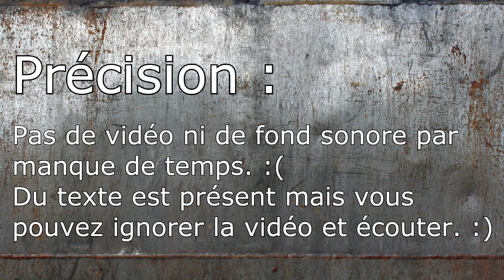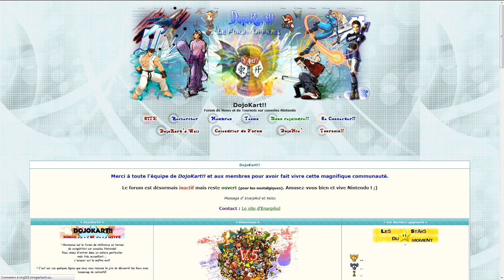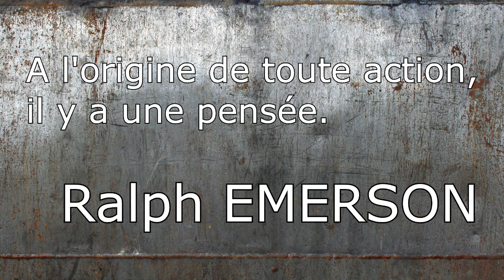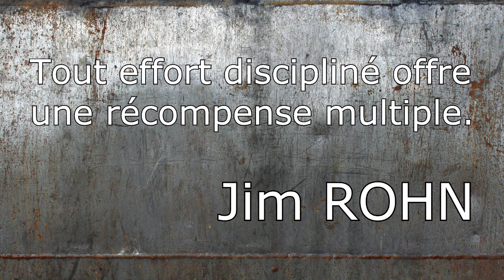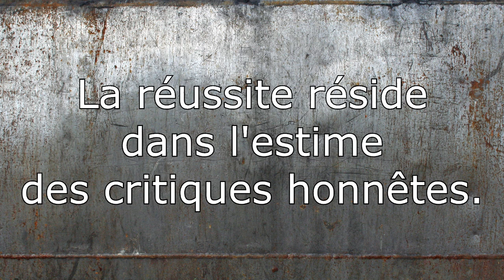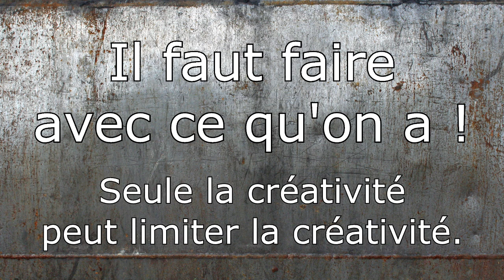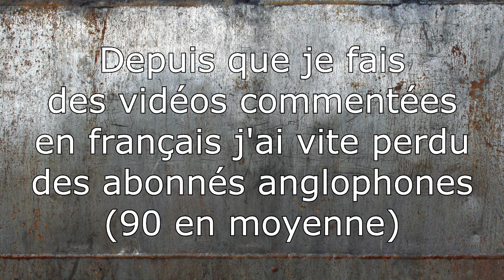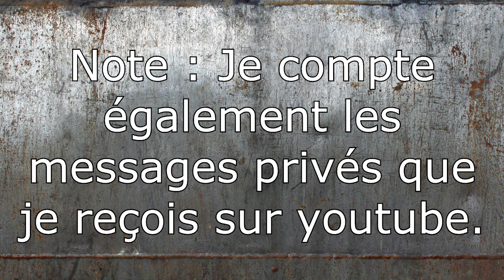Bien ta vie Narpy ? Episode 5 (07/11/12)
Ultime épisode de la saison 1 de mon émission "Bien ta vie Narpy ?" avec toujours pour thématique le jeu vidéo mais un discours plus personnel : l'avant, le maintenant et le futur de ma chaîne youtube et (un peu) de blabla sur ma personne...

J'espère que vous avez appréciés cette série de vidéos, si c'est le cas laissez un petit pouce et pourquoi pas un commentaire ? :)
A très bientôt sur ma chaîne youtube et merci d'être aussi nombreux et nombreuses à me suivre, j'vous adore !